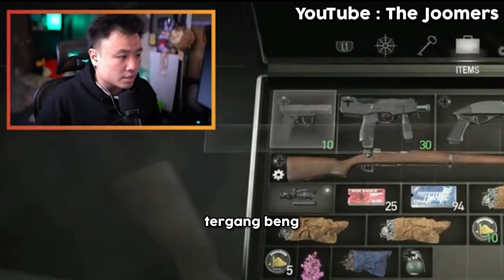Reaksi Youtuber melawan musuh jubah hitam di game RE 4 Remake DLC Seperate Ways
Reaksi Youtuber melawan musuh jubah hitam di game RE 4 Remake DLC Seperate Ways, Video kali ini adalah Reaksi Youtuber melihat Cutscene dikagetin oleh jubah hitam dan seberapa susah nya Youtuber Youtuber ini melawannya

Terima Kasih yang udah mampir ke channel ini dan udah support, semoga kebaikan teman teman di balas dengan kebaikan yang lebih baik lagi.. Aamiin